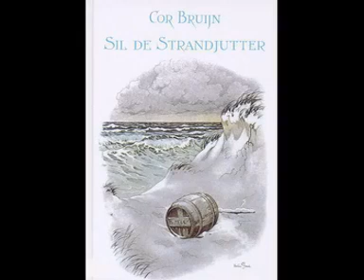Deel 4: Wietse begint te twijfelen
Hoorspel uit 1969

Sil is het type van een harde, bonkige strandjutter en boer. Hij kan stil van geluk zijn om het uit een schipbreuk geredde en aangenomen meisje, Lobke. Hij is echter woest en onuitstaanbaar als zijn zoon Wietse ongevraagd het zeegat kiest en heeft er plezier in als zijn andere zoon Jelle avond aan avond er op uit trekt met de "famkes" om, zoals hij het uitdrukt, "al snuffelend de beste smaak te pakken te krijgen". En zijn vrouw Jaakje weet altijd weer op het juiste moment te bedisselen in de dikwijls gecompliceerde gezinstoestanden.

Stemmen: Paul van der Lek, Eva Janssen, Gerrie Mantel, Nina Bergsma, Jos van Turenhout, Rudi West, Han König, Cees Pijpers, Eduard Palmers, Tine Medema, Eduard Palmers, Wam Heskes, Corry van der Linden, Tonny Foletta, Hans Karsenbarg, Cees van Oyen, Nel Snel, Frans Somers, Jeanne Verstraete, Jaap Hoogstraten, Eduard Palmers, Trudy Libosan, Tine Medema, Gerry Mantel, Nora Boerman
Regie: Wim Paauw
NCRV